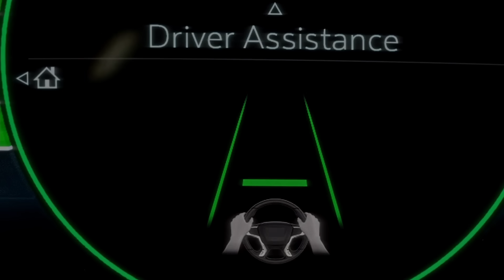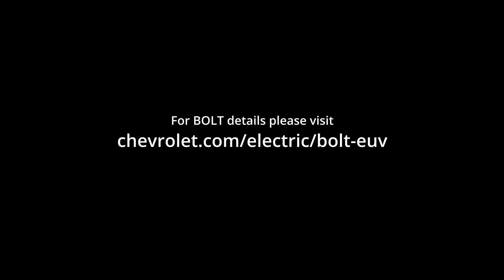Filmmaker Tressa “Azarel” Smallwood and the All-Electric 2022 Chevy Bolt EUV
Vibing with filmmaker Tressa “Azarel” Smallwood as she gave Automotive Rhythms insight into the world of film production. So enjoy our “short” which personally showcases her lifestyle around an All-Electric future. The  2022Chevy Bolt EUV is an affordable, long-range electric vehicle (EV) which is key to GM’s plan to launch 30 new EVs globally within the next five years.  And whether driving, eating, or burning calories, there’s nothing like that green energy flow!